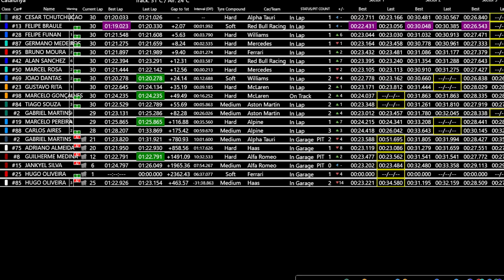F1 2023 AO VIVO ESPANHA GP BARCELONA CLUBE DE PILOTOS 3 DICASF1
F1 2023 ESPANHA AO VIVO F1 BARCELONA LIVE F1 2022 LIVE SPAIN
F1 2023 REDBULL MAX VERSTAPPEN TCHECHO PEREZ F1 FERRARI CHARLES LECLERC F1 2023 MERCEDES LEWIS HAMILTON CORRIDA AO VIVO

XBOX zaca09